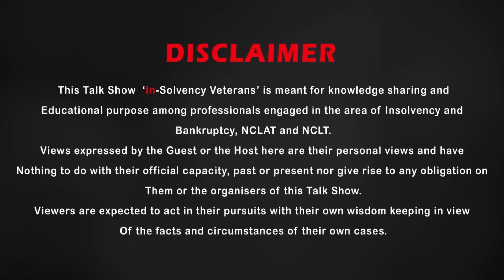NCLAT Technical Member (R) - Full Video of Episode -3 'In-Solvency Veterans' with Shri A.K. Mishra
The Eminent Guest of the Day,  Shri Ashok Kumar Mishra, Former Member NCLAT in discussion with the Host Rajesh Sharma, Former Member NCLT in the Episode-3 of the Talk Show 'In-Solvency Veterans premiered on 28th October 2023 at 4.00 pm

Save the date for Next Episode-4 of the Talk Show 'In-Solvency Veterans" by Rajesh Sharma-With Dr. Deepti Mukesh, Former Member NCLT on 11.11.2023 at 4:00 pm